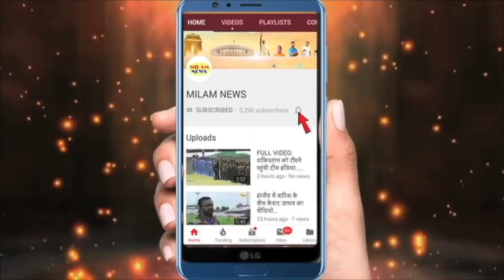सलमान-मेकर्स के बीच में आई रूबीना तो उन पर भी हुआ हमला, फिनाले से पहले सेट पर लगा ताला